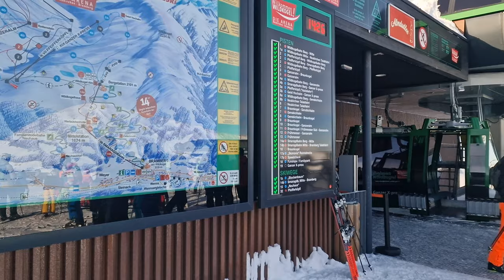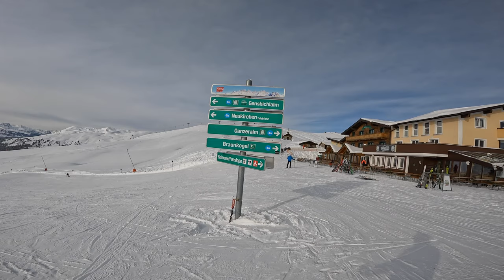Wildkogel Arena 10 januari 2024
Wildkogel Arena 10 januari 2024 Een video update vanuit dit skigebied en je ziet veel pistes voorbij komen.